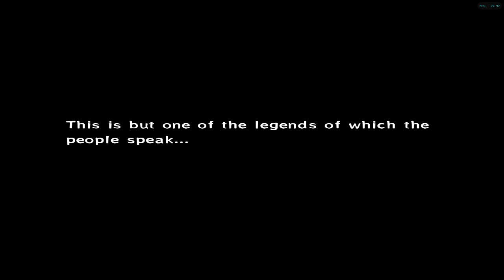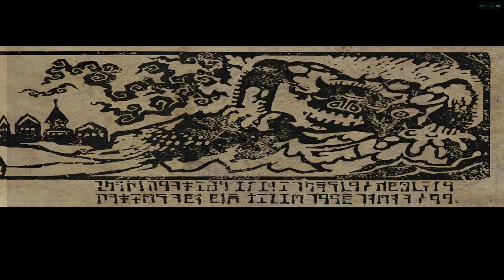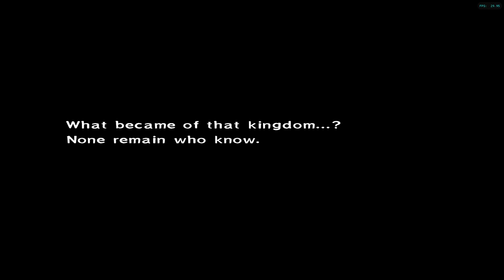Zelda Windwaker [RA] - Episode 1 - Outset Isle [NC]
Hearts: [3/20] [Default]
Difficulty: Default
Deaths: [0]
RA Included: [YES]

0:00 - [YouTube Chapters]
0:02 - 0:38 [Game Menu]
0:39 - 4:17 [Game Opening]
4:18 - 5:56 [Cutscene] [(Skip-able)]
5:57 - 6:37 [Gameplay: Outset Island]
6:39 - [1/3] Outset Isle Pigs]
6:41 - 8:04 [Gameplay: Outset Island]
8:06 - [2/3] Oustset Island Pigs]
8:08 - 8:28 [Gameplay: Outset Island]
8:30 - [3/3] Outset Island Pigs]
8:32 - 8:51 [Gameplay: Outset Island]
8:53 - [Retro Achievement Unlocked: Hog Wild]
8:55 - 11:22 [Gameplay: Outset Island]
11:24 - [Retro Achievement Unlocked: Granny's Stash]
11:26 - 12:08 [Gameplay: Outset Island]
12:10 - [Retro Achievement Unlocked: Birthday Fine]
12:12 - 12:37 [Gameplay: Outset Island]
12:39 - [Bait Bag] [30 Rupees]
12:41 - 12:46 [Gameplay: Outset Island]
12:48 - [Retro Achievement Unlocked: Ready for Hunting]
12:50 - 13:00 [Gameplay: Outset Island]
13:00 - [Hyoi Pear] [(Required to Control Seagulls)]
13:02 - 13:25 [Gameplay: Outset Island]
13:27 - [All-Purpose Bait] [(Required for Sea Charting & Treasure Digging)]
13:29 - 15:15 [Gameplay: Outset Island]
15:16 - 15:20 [Cutscene] [(Skip-able)]
15:21 - 16:11 [Gameplay: Outset Island]
16:12 - 16:18 [Cutscene] [(Skip-able)]
16:19 - 16:57 [Gameplay: Sword Training]
16:58 - 17:15 [Gameplay: Outset Island]
17:16 - 17:20 [Cutscene] [(Skip-able)]
17:21 - 18:17 [Gameplay: Outset Island]
18:18 - 18:24 [Cutscene] [(Skip-able)]
18:25 - 23:23 [Gameplay: Outset Island]
23:25 - [Hero's Clothes]
23:27 - 25:39 [Gameplay: Outset Island]
25:40 - 25:43 [Cutscene] [(Skip-able)]
25:44 - 26:42 [Gameplay: Outset Island]
26:43 - 27:29 [Cutscene] [(Skip-able)]
27:30 - 28:24 [Gameplay: Outset Island]
28:25 - 28:32 [Cutscene] [(Skip-able)]
28:33 - 29:43 [Gameplay: Sword Training]
29:44 - 29:58 [Gameplay: Outset Island]
30:00 - [Hero's Sword]
30:02 - 30:15 [Gameplay: Outset Island]
30:16 - 30:21 [Cutscene] [(Skip-able)]
30:22 - 31:41 [Gameplay: Outset Island]
31:42 - 31:50 [Cutscene] [(Skip-able)]
31:51 - 34:53 [Gameplay: Outset Island]
34:54 - 35:03 [Cutscene] [(Skip-able)]
35:04 - 38:59 [Gameplay: Outset Island]
39:00 - 39:21 [Cutscene] [(Skip-able)]
39:22 - 39:48 [Gameplay: Outset Island]
39:49 - 41:12 [Cutscene] [(Skip-able)]
41:13 - 44:21 [Gameplay: Outset Island]
44:23 - [Cutscene] [(Skip-able)]
44:25 - 44:28 [Gameplay: Outset Island]
44:29 - 44:51 [Cutscene] [(Skip-able)]
44:53 - [Hero's Shield]
44:55 - 45:18 [Cutscene] [(Skip-able)]
45:19 - 47:29 [Gameplay: Outset Island]
47:31 - [End of the Episode]

Note: For the cheevo YOU only need to kill the 2 Mobs that are dropped by the bird not the stand alone mob.
I will unlock this cheevo inside New Game+
Because i used all rocks by wasting them on the 1st mob.

So keep the stones ONLY for the 2nd mob which is dropped by the birds.